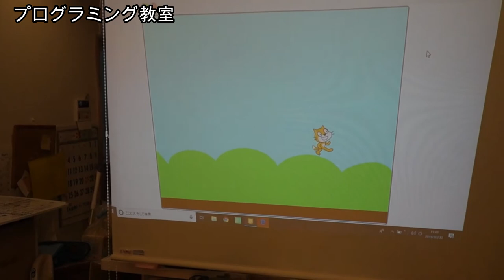スクラッチ（Scratch）を教えてもらったよ、プログラミング教室【GIGA放課後】